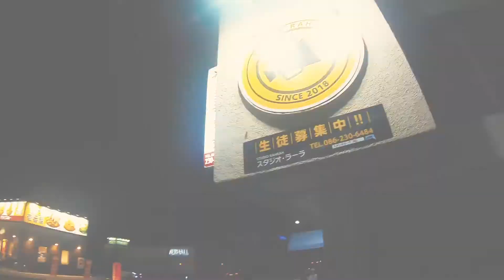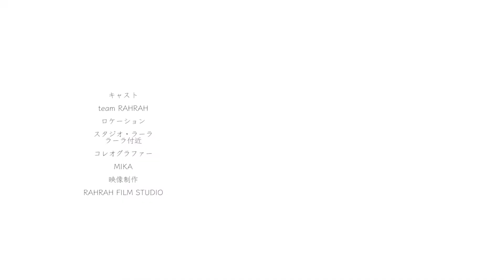Friday Girl's hiphop/スタジオ・ラーラ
毎週金曜日
21:00〜22:00
Girl's HIPHOP
一般中級クラス
MIKA

体験レッスンあり・見学自由👀